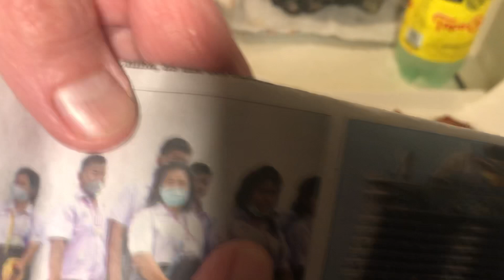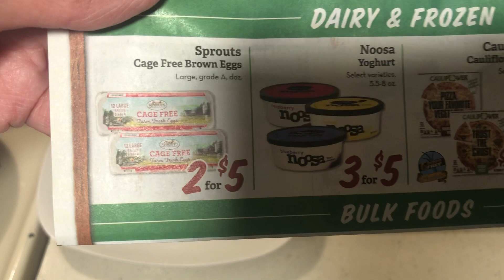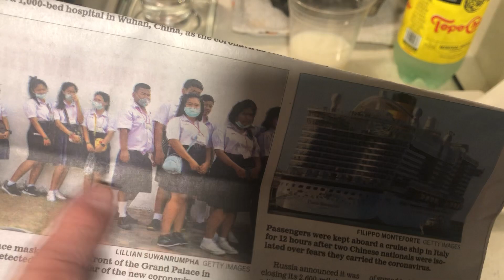My Weight Loss Food-Cleaning & Sanitizing my Dwelling-Tips to Protect Yourself From Disease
Stockpile Cleaning Supplies